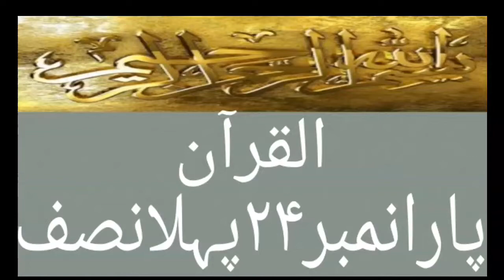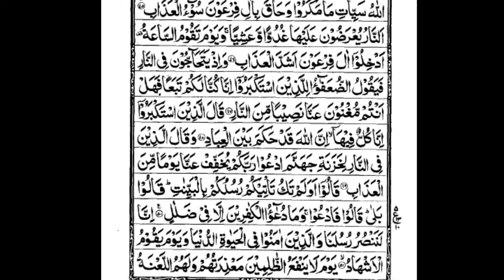پارا نمبر24 پہلا نصف